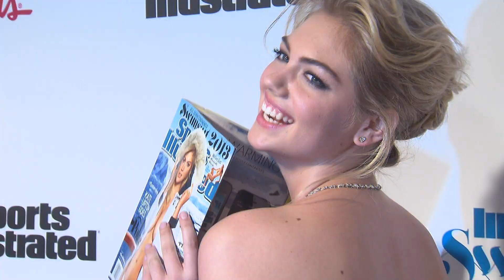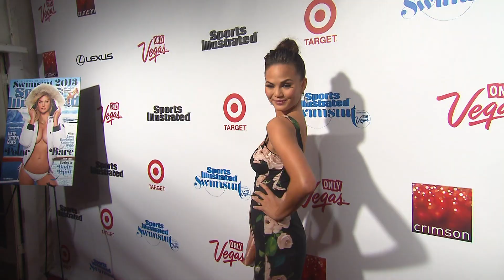SI Swimsuit 2013 - NYC Launch Party | Sports Illustrated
Join Kate Upton and the rest of the models at the 2013 Sports Illustrated Swimsuit launch party in New York City.